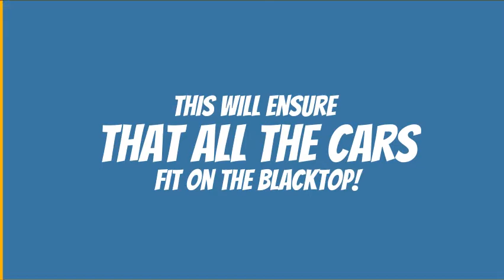The Car Rider Dismissal